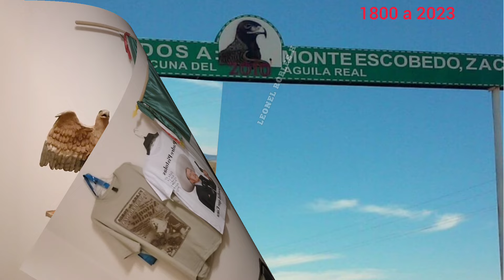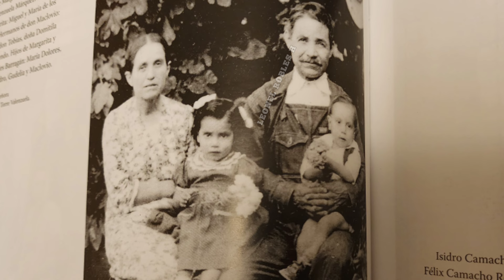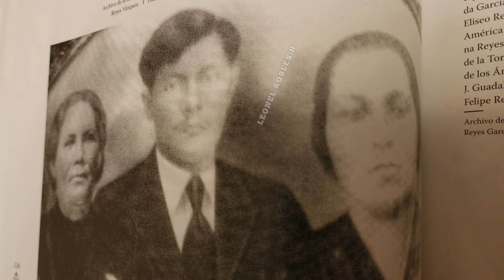#148 Historia del nuestro bello pueblo Monte escobedo zac #1089